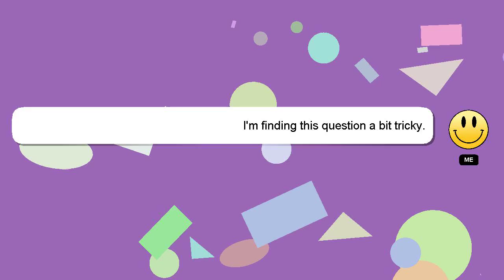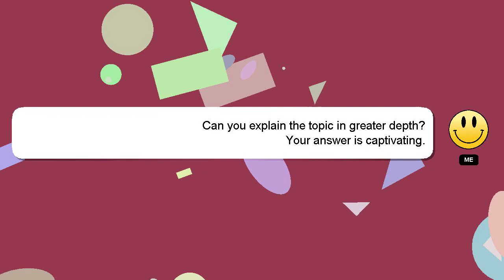How to revert cropped photo?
An introduction to myself in a few words, Hello, I am Delphi. I am here to provide you with assistance in answering your questions. - How to revert cropped photo?

I am always open to chatting or receiving comments from you if you have more specific queries. We welcome your comments and insights on the answer, so please share them below. Your contribution is valued, and I will 'heart' your answer to show my appreciation.

*2 What we are experimenting :*